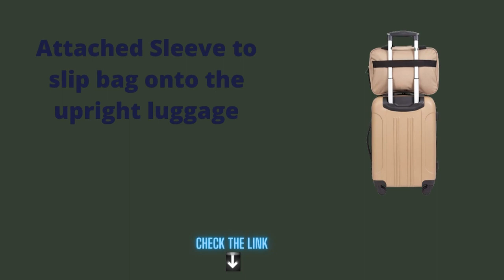Best Luggage for Long Trips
Travelers Club Midtown Hardside 4-Piece Luggage Travel Set, Tan

Description-

26" Spinner suitcase: 26" H x 17. 5" L x 11" W, 8. 4 lbs.
20" Carryon spinner luggage: 20" H x 13" L x 9. 5" W, 7. 2 lbs.
Boarding tote: 10" H x 15" L x 5" W, 1 lb.
Travel kit toiletry bag case: 5" H x 10" L x 5" W, 0. 5 lb.
Features pockets for accessories

Product information
Size:4-Piece Set  |  Color:Tan
Department Unisex-adult
Manufacturer Travelers Club Luggage
ASIN B0823HNKS6
Item model number TCL-21604